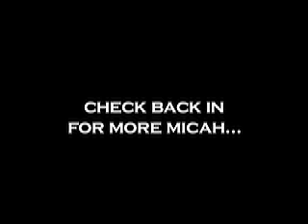Tour de Fat Car/Bike Swap Boise, ID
New Belgium's Tour de Fat rolls into Boise, Idaho and a car is traded for a New Belgium/Black Sheep commuter bike. Ride On!